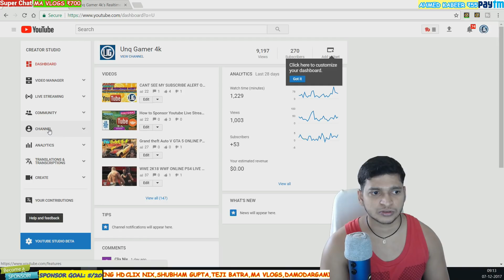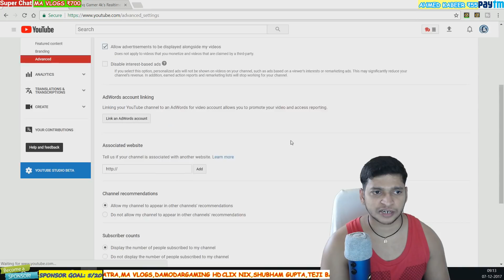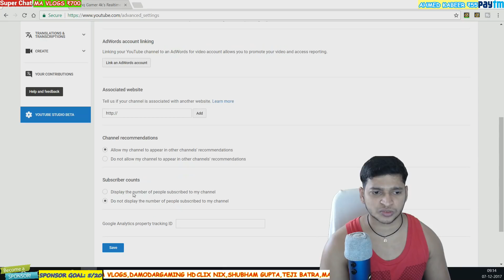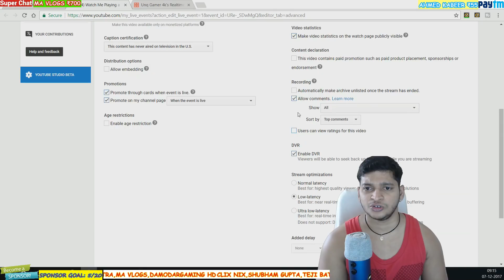HOW TO HIDE SUBSCRIBER COUNTER LIKES AND DISLIKES ON YOUTUBE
MY ROCKSTAR SOCIAL ID:UNQGAMERRAJU
CREW NAME :RAJU
PSN ID:RAJU811990

Hi! My name is raju and this is my YouTubeGaming channel.I'm lifelong gamer. I'm here to have some fun and enjoy the moment.

Follow UnqGamerRaju

GAMES I PLAY:
Call of Duty WW2/BO3
Uncharted Series
Gta 5
Last of us & Many More.

My Home Rig : My store Rig
Intel i7-7700K-4.20GHz /AMD FX 8350
32GB RAM - DDR4 / 32 GB -DDR3
Windows 10 - 64bit 9 (SAME)
MSI Geforce GTX 1060/Zotac GTX 960M
Capture Card:HD 60 Pro (SAME)
WebCamera:Logitech C920 (SAME)
Headphones: Astro A50   (SAME)
Microphone - BlueYeti Microphone (SAME)
1st Monitor: BenQ RL2755HM (SAME)
2nd Monitor: BenQ EW 2440L (SAME)
Software I Use: OBS
Router: Net Duma R1
Console : PS4 PRO

Follow me on:
FACEBOOK PAGE    UNQGAMERRAJU
TWITTER                  UNQGAMERRAJU
INSTAGRAM            UNQGAMERRAJU
TWITCH                    UNQGAMERRAJU